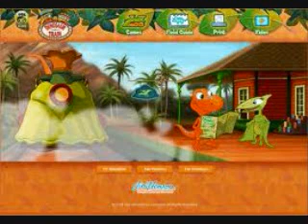lists of kids websites